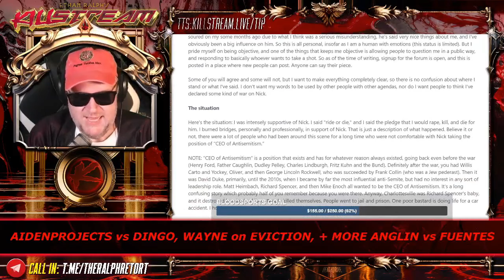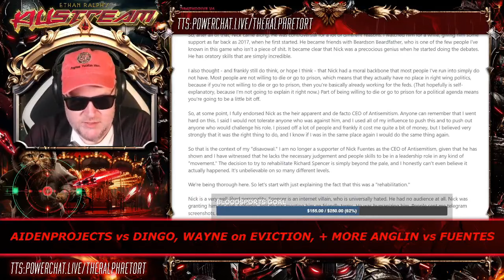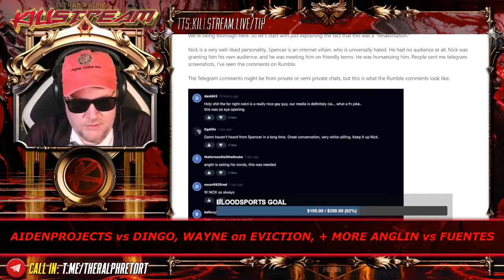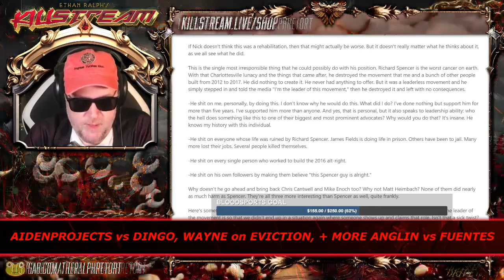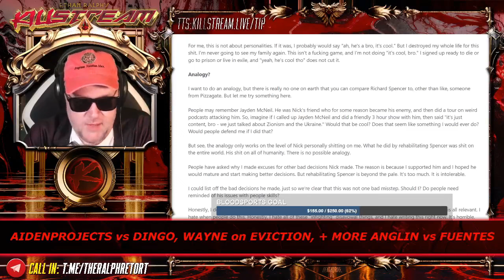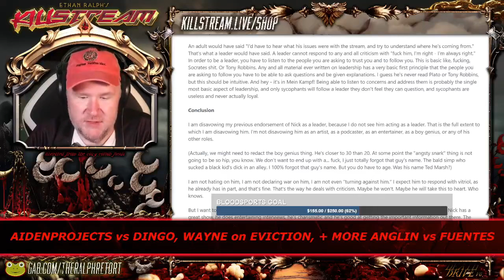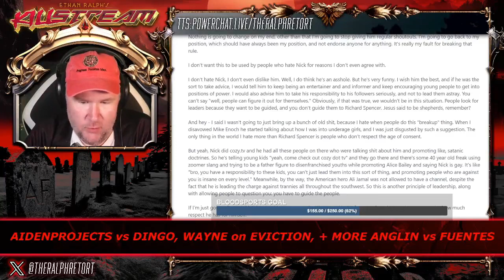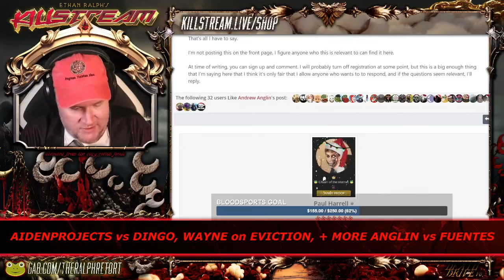Anglin confirms distancing from Fuentes - Killstream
Anglin confirms he is distancing himself from Nick Fuentes and America first after Nick deciding to become too friendly with Richard Spencer and argues that there are more embarrassing people Nick could rehabilitate to his audience that would still not be as bad as Spencer.

Clip taken from:
KILLSTREAM: AIDENPROJECTS vs DINGO, WAYNE on EVICTION, + MORE ANGLIN vs FUENTES